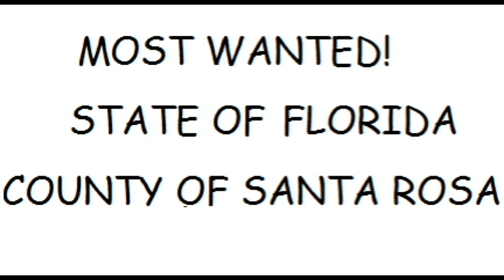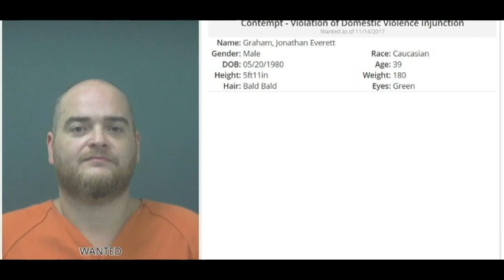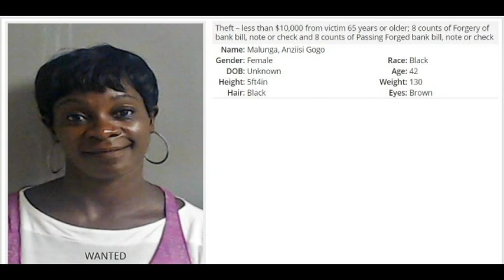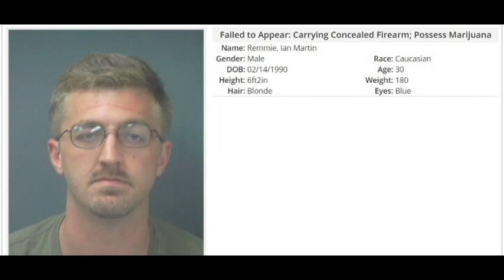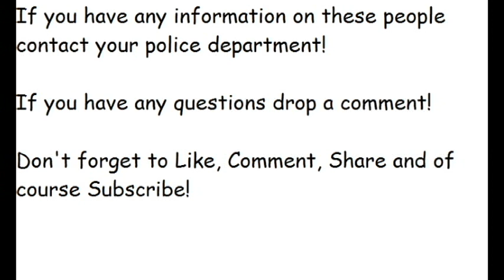Florida's Most Wanted (Santa Rosa County)